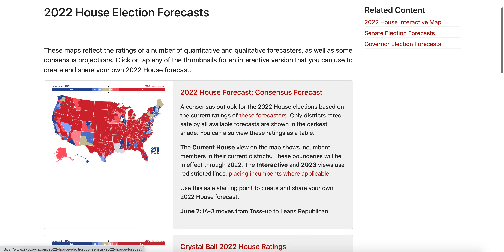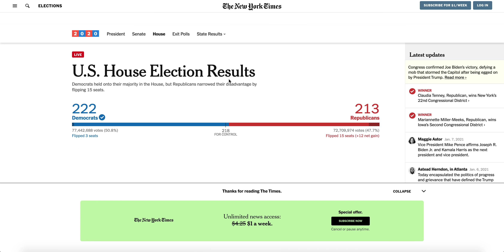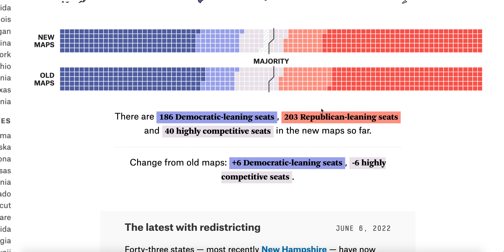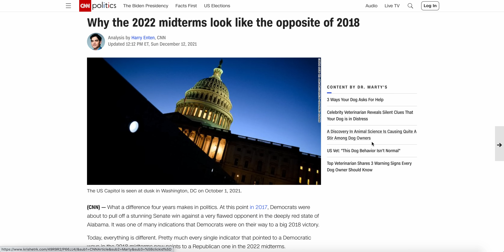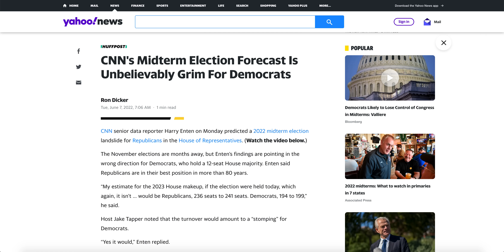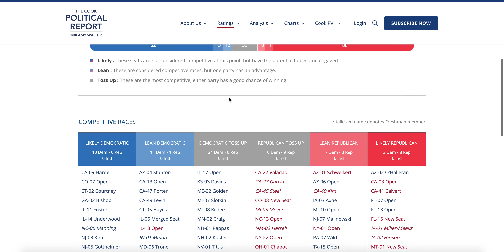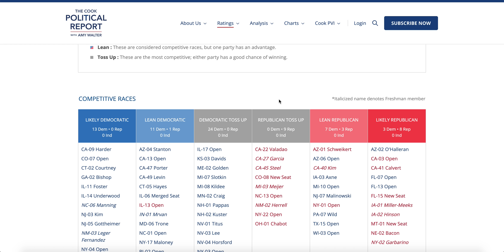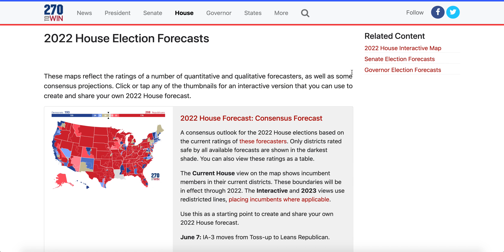CNN Forecasts Democrats Lose 25+ Seats in 2022 House Elections